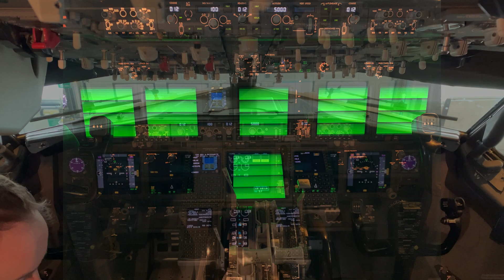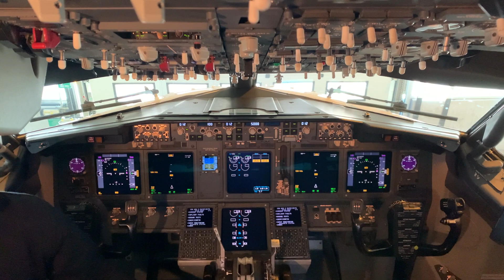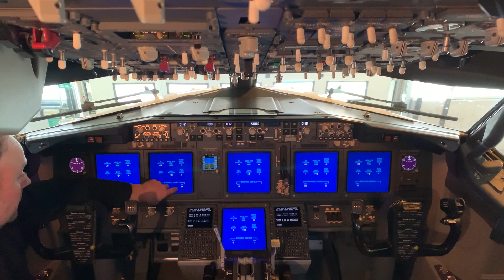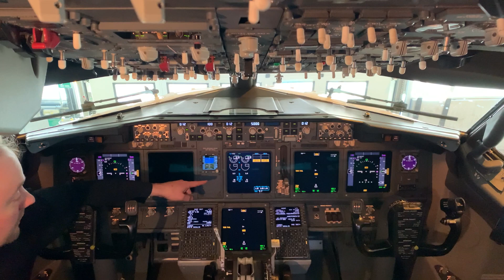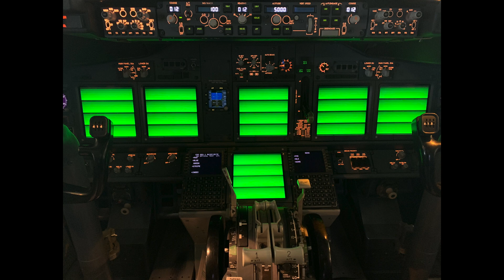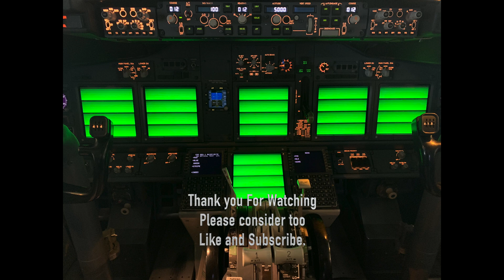🎬 BOEING B737 NG ATA 31 Common Display System Overview. ✈️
🔧 A General description and Operation with some fault examples of the B737 N.G (CDS) Common display System.▶️

# For demonstration purposes only. Always follow current Aircraft maintenance publications. #